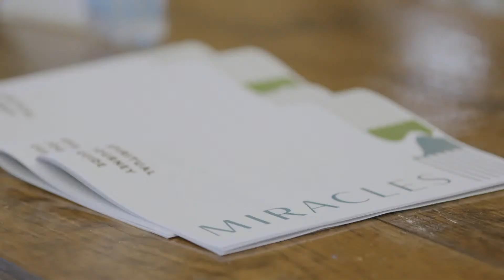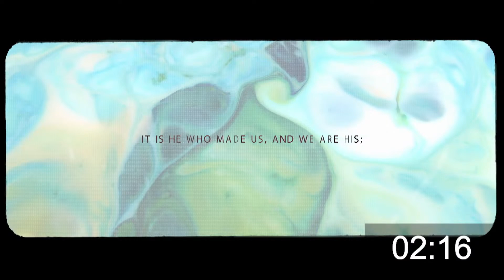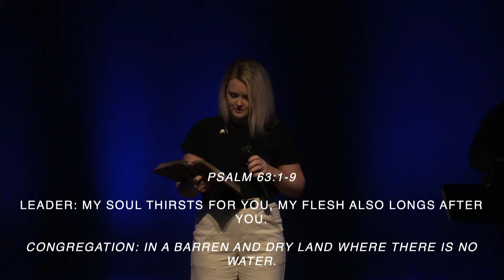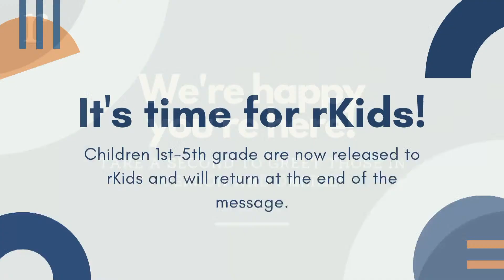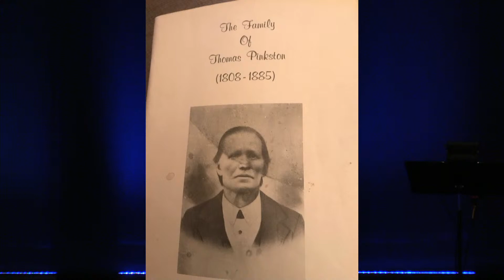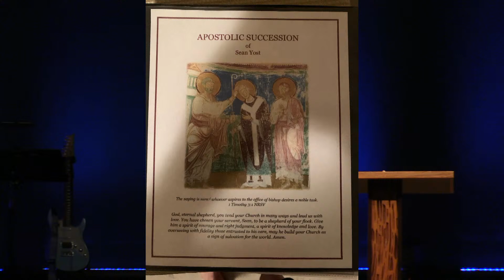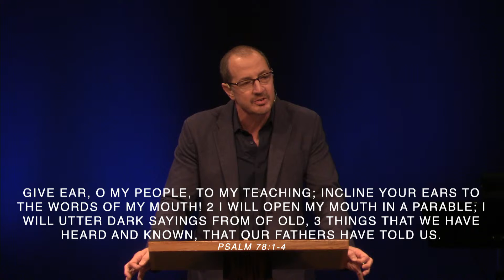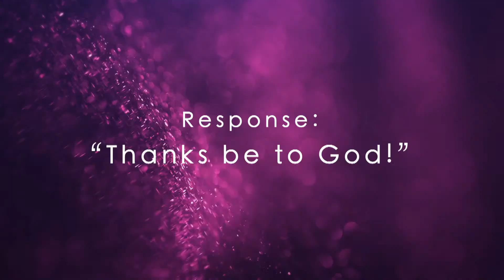Redeemer Church Service / July 24, 2022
Worship with us right here on Youtube or at the Church Online link below every Sunday morning at 10:30am EST.